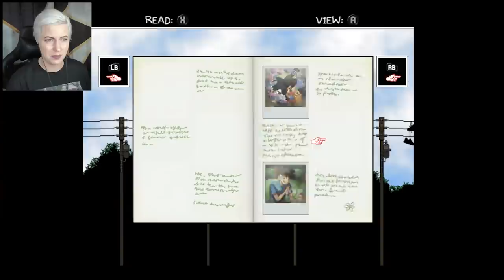Therapist Meets Everyone at the Lake in Omori (Part 22)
Maybe not everyone was at the lake, but definitely a lot of people were at that lake.

Game Description ⮟
Explore a strange world full of colorful friends and foes. Navigate through the vibrant and the mundane in order to uncover a forgotten past.

When the time comes, the path you've chosen will determine your fate... and perhaps the fate of others as well.

24/7/365 crisis and prevention services.

or text NAMI to 741741